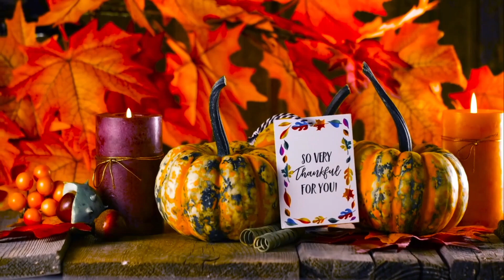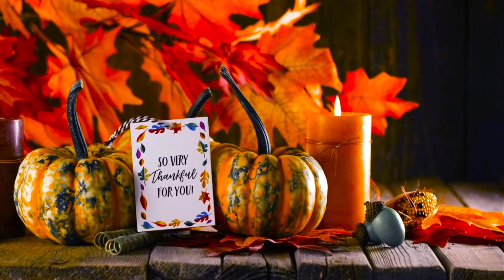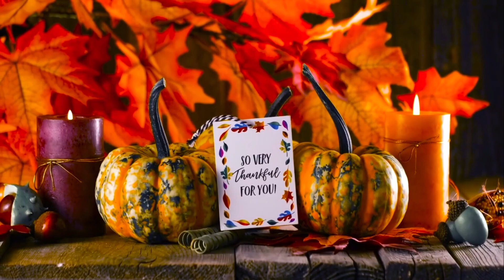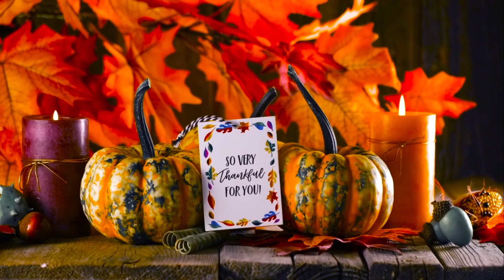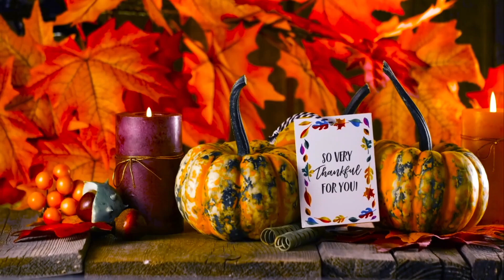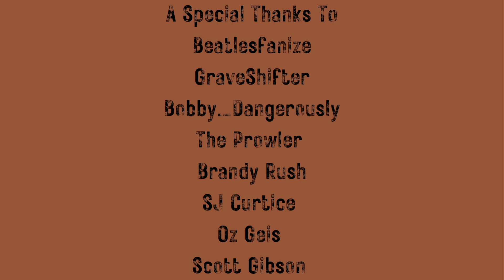10 Thanksgiving Horror Stories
The True First Thanksgiving - The Prowler 0:18
I Love My Family - unknown author 3:48
A Holiday To Remember - anonymous 7:09
Family Road Trip - author unknown 10:56
The Last Thanksgiving - anonymous 14:03
The Main Course - unknown author 16:30
Social Escort - anonymous 20:17
Thanksgiving Driving - unknown author 24:17
A Thanksgiving Nightmare - anonymous 26:37
My Favorite Holiday Story - author unknown 30:45
Intro by Oz Geis